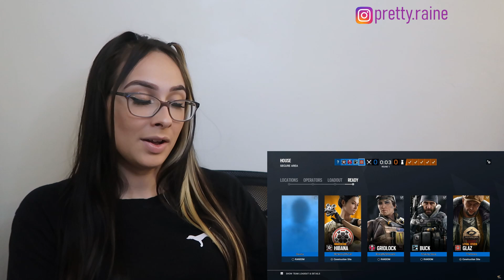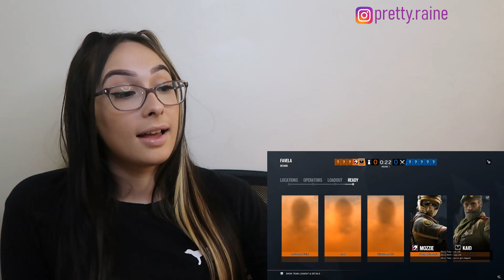TheDooo - When a HACKER Plays Rainbow Six Siege *REACTION*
THANK YOU ALL FOR ALL OF THE LOVE AND SUPPORT. I HOPE YOU ENJOYED THIS REACTION VIDEO AND COMMENT WHAT REACTIONS YOU WILL LIKE TO SEE NEXT!

AMAZON WISHLIST